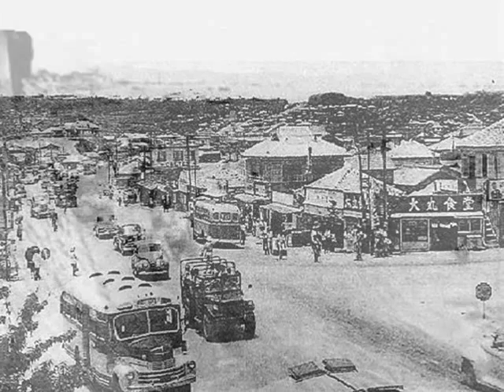♫ Lucy Umukaji (思影) ↝ TBNYD13